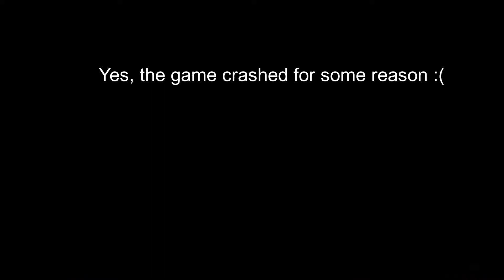Let's Play Battlefield 3 Multiplayer #10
I was this close to unlocking an extra clip size for my LMG, but the game said no and crashed :(

Also sorry if the audio is too low, but my headphones don't work with this PC for some reason, and I couldn't do any commentary, because I don't wanna break my microphone just in case, and also sorry for the lag, but I can't do anything about it :(